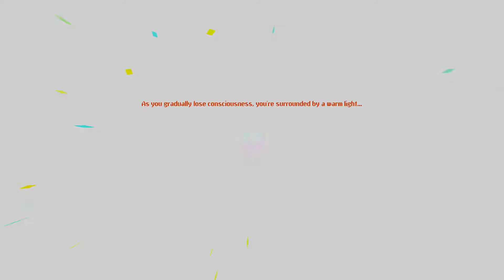NEON ABYSS - DERROTANDO ZEUS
Gameplay de Neon Abyss derrotando o Zeus no final ( eu achei que já iria lutar contra o Ares ). Quer mais gameplays? Siga meu canal!

  PicPay : @mikfaster
  Me apoie na Epic Games ( Fortnite e outros ) : MIKFASTER

 ✸ CANAIS PARCEIROS ✸
  FelippeGameer :